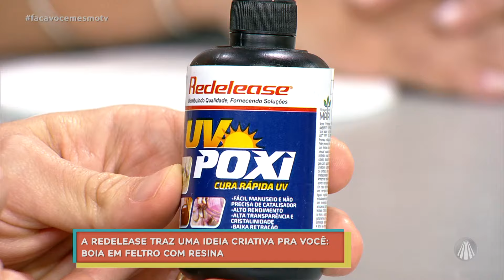Resina 1001 utilidades: aprenda a fazer uma BOIA em feltro com resina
A artesã Paula Cabral ensina a fazer uma boia em feltro com resina!

✂️LISTA DE MATERIAIS:
Feltro branco
Feltro coral
Enchimento (fibra de silicone)
Microsoft vermelho
Carapinha
Linha de meada
Meia pérola
Resina UVPOXI da Redelease
Cabine UV (para cura da resina)
Pincel
Cola com glitter
MOLDES:

📌PASSO A PASSO:
PREPARO DA BASE:
🛟 Passe o molde para o feltro branco utilizando a caneta fantasa, inicie a costura no meio e depois a as bordas, costure até a metade e vai preenchendo com fibra de silicone para deixar comaparência volumosa, bem para não formar rugas

DECORAÇÃO:
🛟 Faça o boneco de neve em feltro: molde a cabeça fazendo o ponto fuxico e encha com fibra de silicone para que fique bem redondinha e adicione os olhos, nariz, borde as sobrancelhas e boca e acessórios como cachecol e gorro
🛟 Fixe o boneco sobre a base com cola quente, garantindo que ele fique centralizado e firme
APLICAÇÃO DA RESINA
🛟 Proteja a superfície de trabalho e use luvas
🛟 Aplique a resina UVPoxi ao redor da boia, simulando gotas ou ondas de água; temos que ir fazendo aos poucos e curando a resina
CURA DA RESINA:
🛟 Exponha a peça à lâmpada UV conforme o tempo indicado pelo fabricante para endurecer a resina
🛟 Certifique-se de que a resina está completamente seca antes de manusear
TOQUES FINAIS
🛟 Adicione detalhes, como glitter, para realçar o acabamento da boia
🛟 Ajuste as decorações, se necessário, e está pronto
🛟 Essa técnica é perfeita para peças decorativas natalinas, com um toque de realismo graças ao brilho da resina UVPoxi da Redelease

Conteúdo exibido no programa "Faça Você Mesmo" dia 27/11/2024

TV APARECIDA
É bom estar onde a Mãe está!